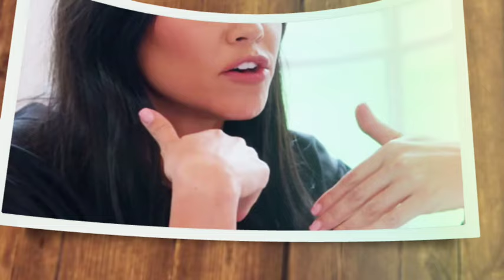Kourtney Kardashian Takes Baby Rocky and Files for Divorce and Custody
Kourtney Kardashian and Travis Barker, the dynamic duo that captured hearts with their whirlwind romance and star-studded wedding, are now facing a major crisis. Kourtney has reportedly taken baby Rocky and filed for divorce, seeking full custody of their child. This surprising move comes just months after the birth of Rocky, adding a layer of complexity to the situation.